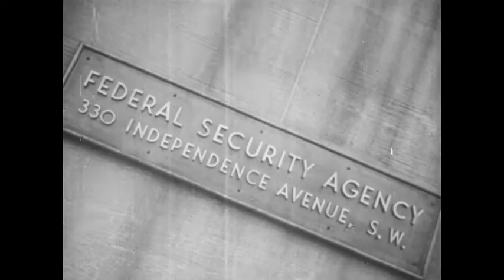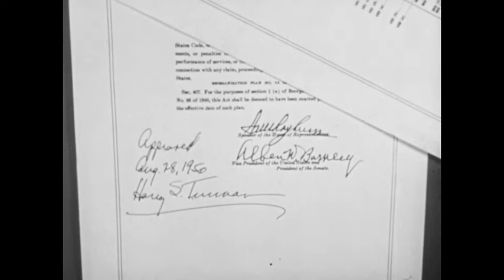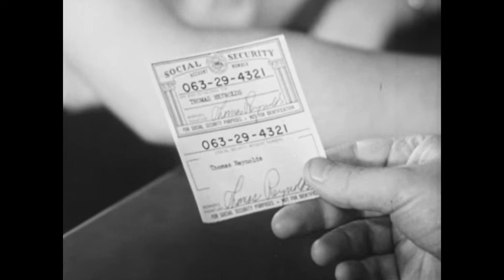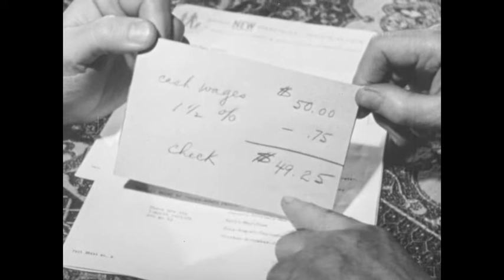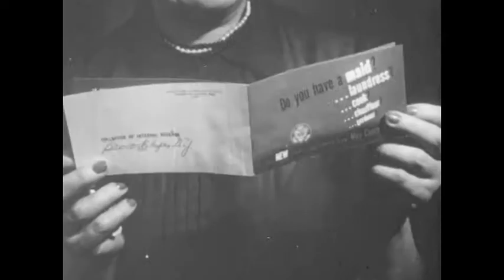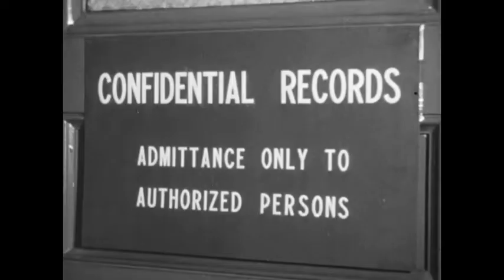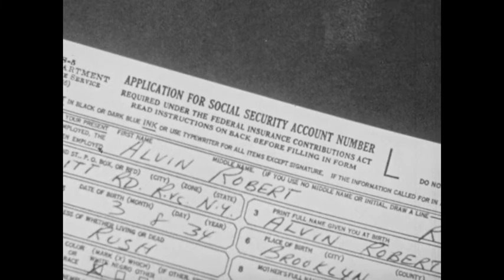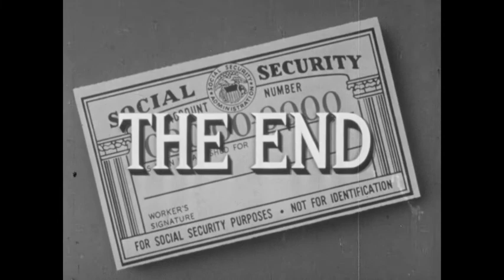Your Social Security is a film that explains how the social security system works.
This film was made by Warner News, Inc. productions and was Produced by Edward C. Buddy; Directed by Andrew L. Gold; and, Edited by Edward H. Powick